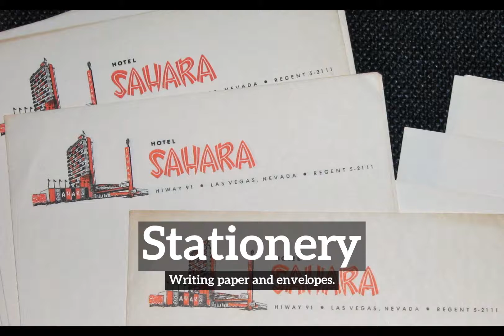How to Say Stationery in English? | How Does Stationery Look? | What is Stationery?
Learn how to pronounce stationery with Imago Spectrum.

What is stationery?
How does stationery look?
How to say stationery in English?
What does stationery represent?
What is the defintion of stationery?

Imago Spectrum allows you to easily memorize common English words and phrases by joining visual and auditory learning environments into a short video. Focus on the images and repeat stationery several times for best retention results.

In this video we are speaking the word, stationery. Do take note of how stationery is spelled.
The definition of stationery is listed below the word in the video.
Stationery:  Writing paper and envelopes.